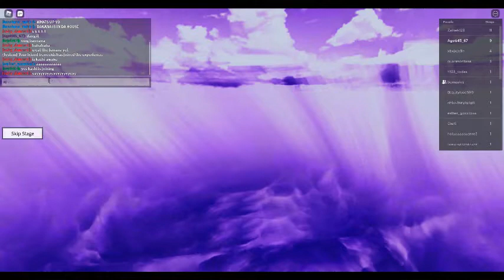TIKY PHASE 4 DECIDES TO PLAY ONCE AGAIN TILES HOP(V2)